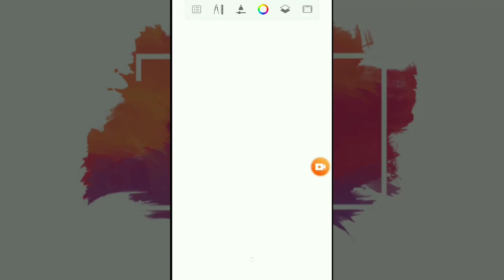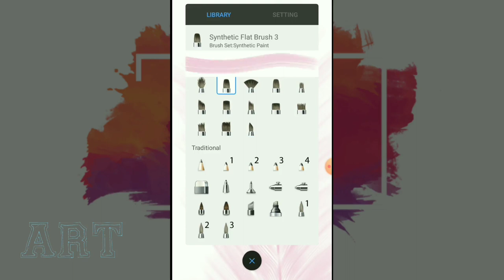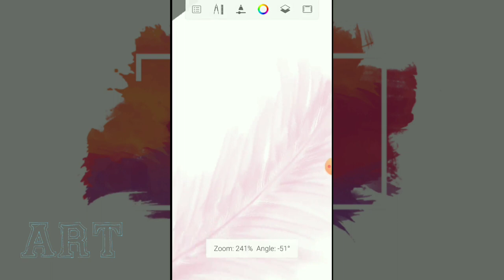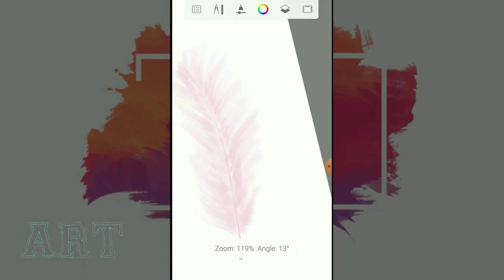FEATHER DRAWING | DIGITAL ART | SketchBook drawing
Beautiful drawing of a feather in pink color.

Anyone can draw this beautiful picture digitally using the SketchBook application that is available in Google Play or can use desktop or laptop application.
This feather art is drawn using SketchBook in smartphone.

NOTE :
  Images , Music , Videos , Graphics ,  shown in the video are Copyrighted to respected owners.

Enjoy watching the video! Have a good day.